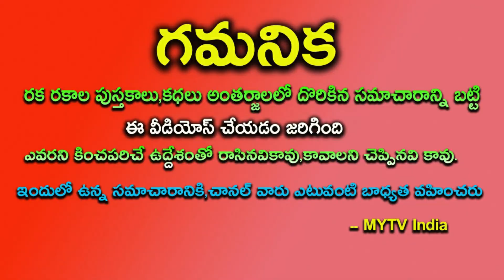రేపు సెప్టెంభర్ 12 సోమవారం 12 రాశులలో ఈ ఒక్క రాశివారికి అద్భుత ఘడియలుtomorrowastrology